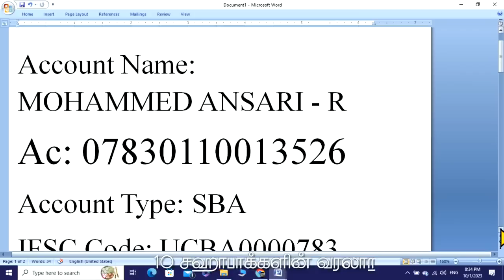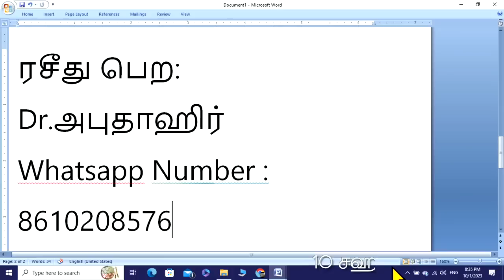சர்சைகளும் தீர்வுகளும் | PJ யின் கேள்வி நேரம் | 01/10/2023 | P. Jainul Abideen | NTF | Q&A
சொர்கத்திற்கு நற்செய்தி கூறப் பட்ட சஹாபாக்கள் - பாகம்-49 - இறுதி பாகம்

தலைப்பு : சர்சைகளும் தீர்வுகளும் | PJ யின் கேள்வி நேரம் | 01/10/2023 | P. Jainul Abideen | NTF | Q&A